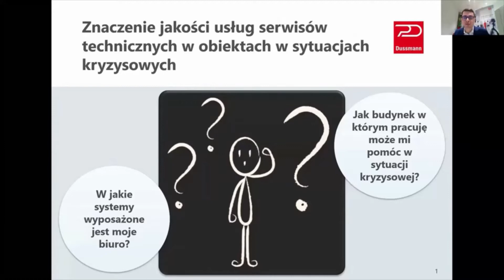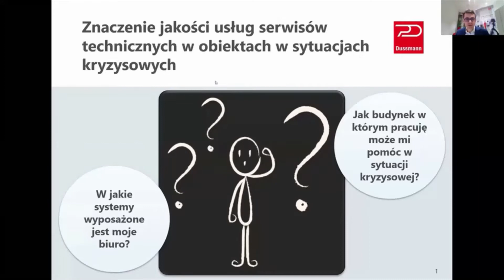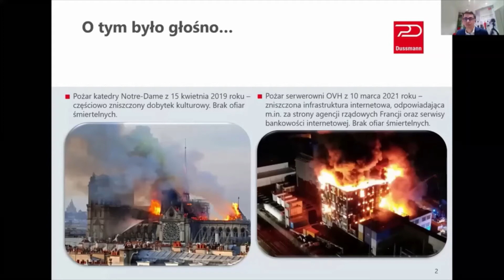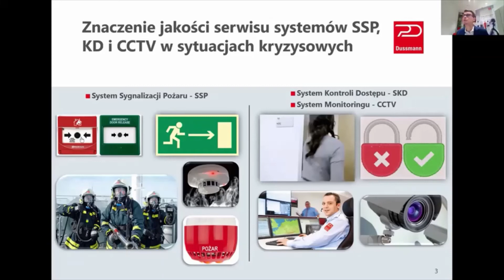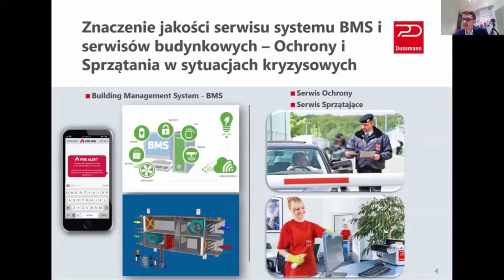Znaczenie jakości usług serwisów technicznych w obiektach w sytuacjach kryzysowych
🎤 Wystąpienie inż. Wojciecha Kuźniaka z firmy Dussmann na temat znaczenia jakości serwisów budynkowych w bezpieczeństwie obiektów.
😊 II Ogólnopolskie Warsztaty Naukowo -Techniczne ,,Przygotowanie obiektów na zamachy. Dobre praktyki i rekomendacje " odbyły się 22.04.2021 r. W wydarzeniu realizowanym w formie online wzięło udział około 800 osób, w tym zarządzający bezpieczeństwem i wykonujący zadania związane z zapewnieniem bezpieczeństwa w budynkach użyteczności publicznej, naukowcy oraz studenci kierunków związanych z bezpieczeństwem.

Najbliższe wydarzenia:
►Bezpłatne i certyfikowane warsztaty w formule online „Budowanie odporności organizacji, obiektów i przestrzeni publicznych na zamachy bombowe. Podejrzane pakunki – Powiadomienia o bombie – Podejrzane pojazdy” 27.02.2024 r.
► III Warsztaty i Konferencja z zakresu Pierwszej Pomocy i Reagowania na zamachy - SAFE TECH FORUM 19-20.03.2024 r. Paprotnia k. Warszawy
► II Międzynarodowy Kongres Antyterrorystyczny „Działania antyterrorystyczne i kontrterrorystyczne. W poszukiwaniu dobrych praktyk” 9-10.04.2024 r. Warszawa
► Bezpłatny udział - I Międzynarodowy Kongres Zabezpieczeń Technicznych - Targi Securex 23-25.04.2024 r. Poznań

🔜 Zapraszamy serdecznie do obejrzenia innych wystąpień z warsztatów.